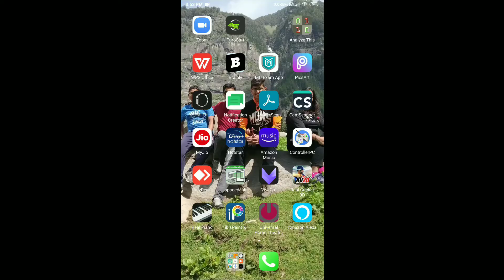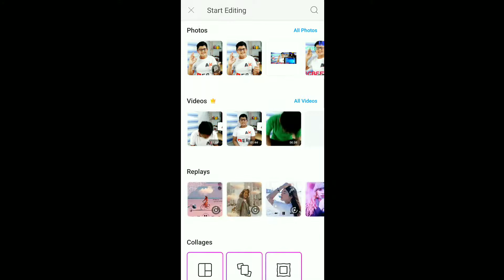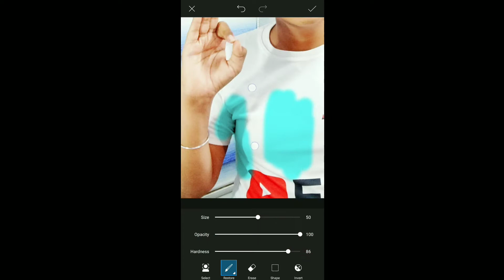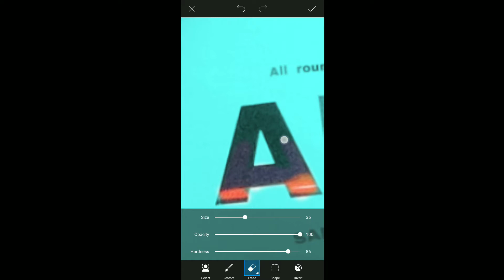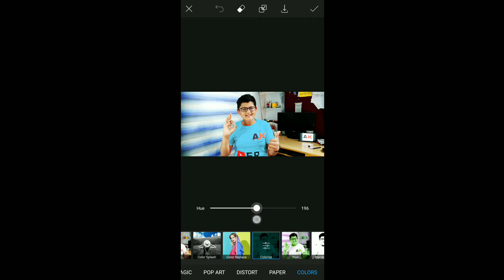Change your shirt color in photo🔥| Mobile editing|| All rounder A.K. Sandha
Hello guys! In this video, we will learn how to change your shirt/T-shirt color with your smartphone. This is a very very nice trick if you like to post on social media or any other platform if you don't like your shirt colour😂. Anyways, watch this video completely.